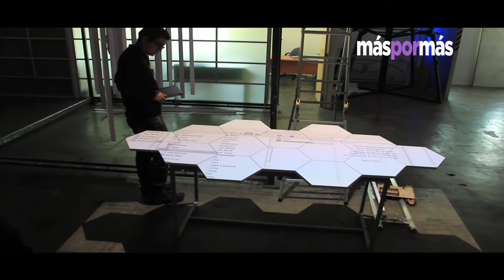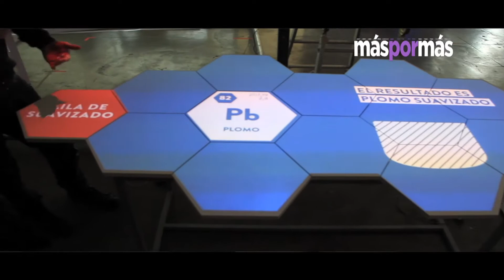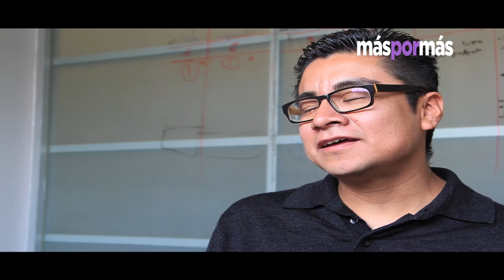10 Preguntas a: Josué Ibáñez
"Mi pasión es recorrer esos pequeños lugares en donde te sorprendes por lo que te encuentras"